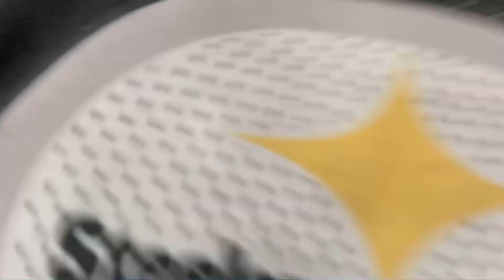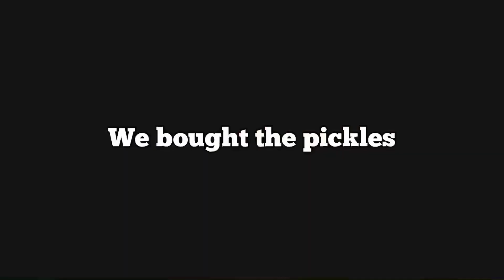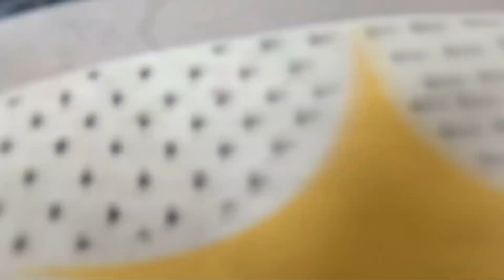Walmart 2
Butler squad
Walmart
Pickle
Funny random videos
Free pickles